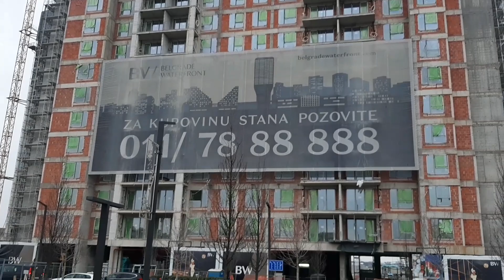RADOVI NA 4 ZGRADE, BW AQUA, BW VERDE, AURORA I ARCADIA 21. februar 2022.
Eksterijer 4 nove stambene zgrade.